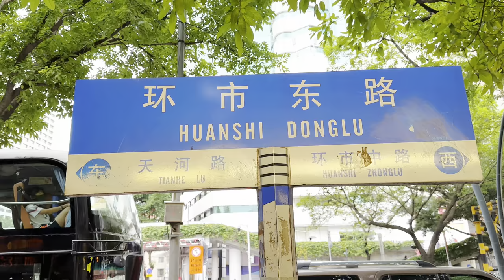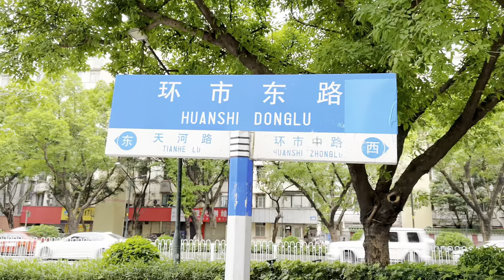Huanshi East Street#Xiaobei Taojin Guangzhou China 4k HDR#wholesale